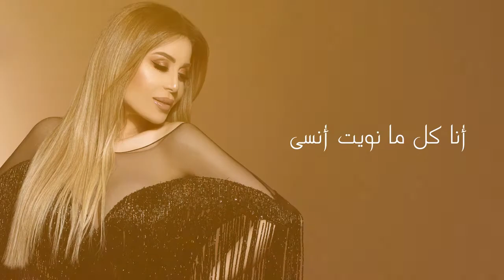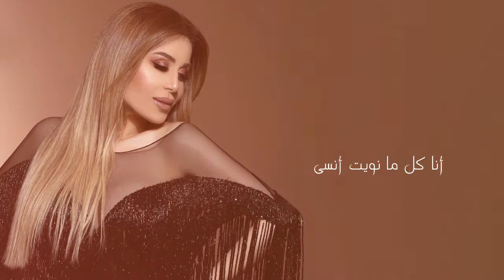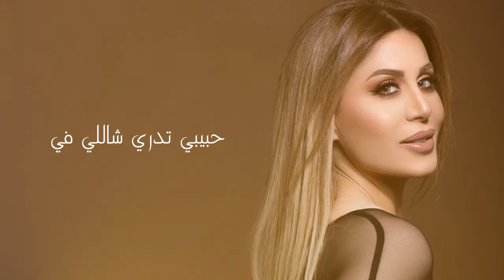Viviane Mrad - Ahebak (Live) | فيفيان مراد - احبك (من أفراح احد العوائل الكريمة) في دبي ٢.١٨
:كلمات الاغنية

أنا كل ما نويت أنسى .. لك الذكرى ترجّعني
ترى للحين أنا أحبك وأشوفك بين حين وحين
فراقك آه يا فراقك .. كسر قلبي وعذّبني
وأنا نذرٍ علي أبقى أحبك لين يوم الدين

حبيبي تدري شاللي في .. غيابك حيل تعّبني
أحسّك طرت من إيدي كذا فجأه بغمضة عين
محد غيرك يبكّيني .. ومحد غيرك يفرّحني
جميع الناس في قربي وناطر جيّتك للحين